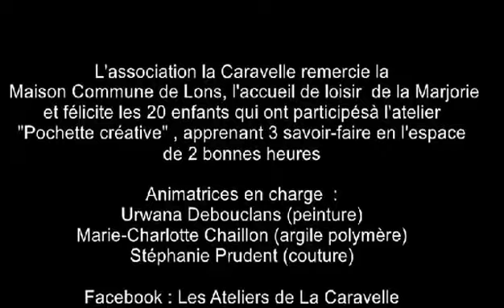Atelier Pochette Fév 17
Atelier Pochette créative, proposée à 20 enfants de l'accueil de loisirs de la Maison Commune de Lons, ils ont peint, confectionné des boutons, et appris à coudre à la machine en 2 heures de temps ! Un record de vitesse pour nos 3 animatrices de La Caravelle, ils sont tous repartis avec leur petite pochette personnalisée